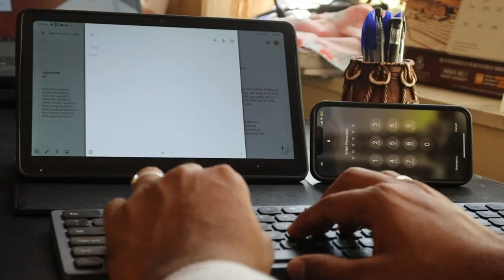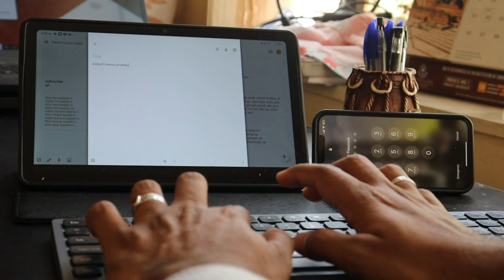Best Budget Wireless Keyboards |Zebronics Zeb Companion 200 and Zeb K5001MW | Unboxing and Review🔥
Better Days  Genre and Mood : Hip Hop & Rap + Dark